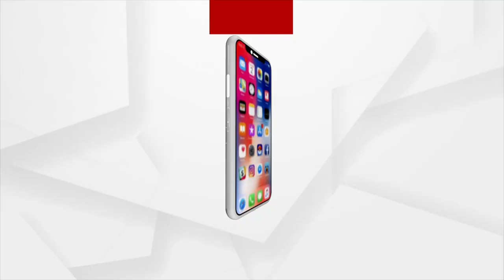Dhenkanal’s ‘Magji’ Likely To Get GI Tag